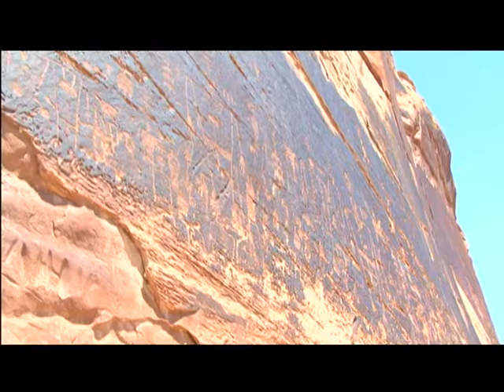San Juan River 7_49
Reece Stein takes us on a San Juan River adventure.